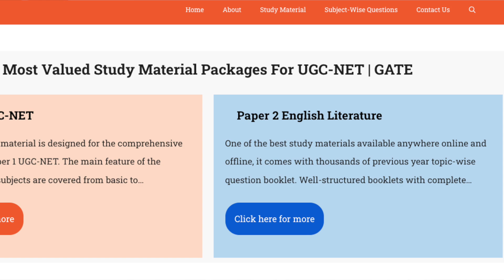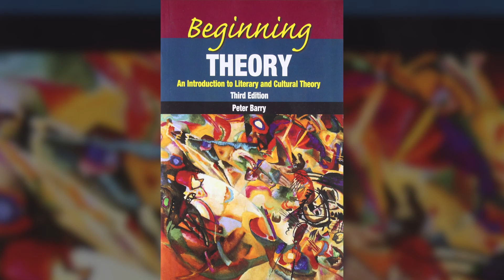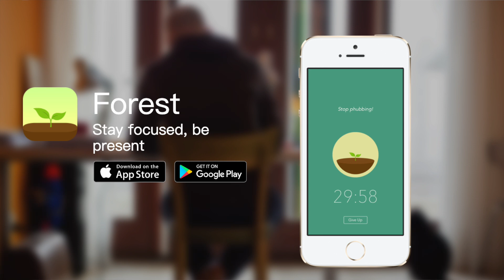35 Days UGC NET English June 2022 Strategy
The very best time to prepare for competitive exams like UGC-NET is after completing Graduation. However, a lot of students begin after completing postgraduation. Resultantly, a lot of responsibilities speed down the preparation. Still, if you have been preparing for this examination for the last four-five six, or seven months then what we are going to discuss in this video may help you to score a little more extra marks in the upcoming UGC NET English June 2022 Exam.